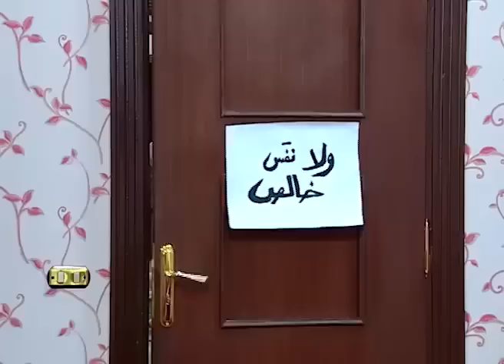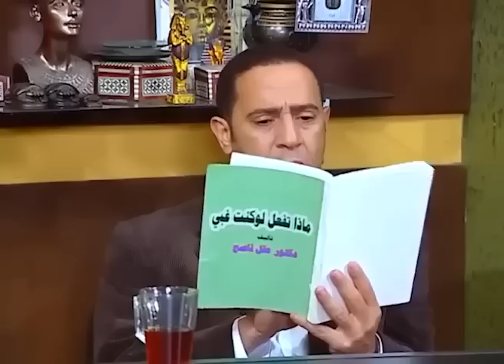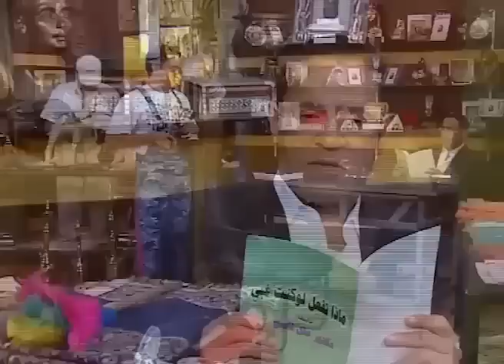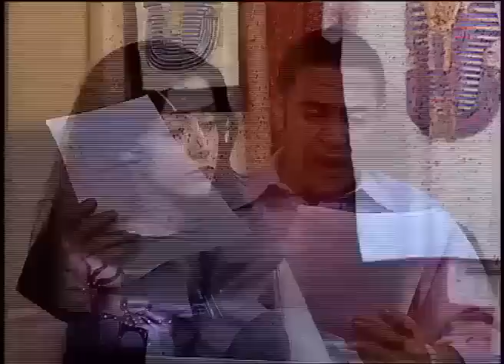انت اغبى زوج شوفته في حياتي | هتموت ضحك على رمزي الغبي لما اتجوز سناء عمل ايه 🤣🤣